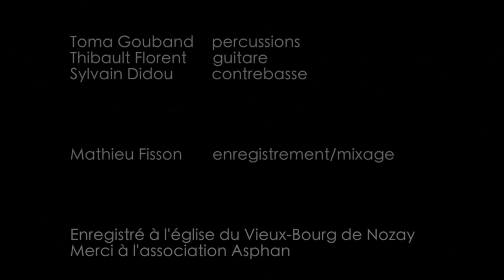Trio Didou - Gouband - Florent Teaser 4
Toma Gouband - Percussions
Thibault Florent - Guitare
Sylvain Didou - Contrebasse

Mathieu Fisson - Enregistrement/mixage
Boris Louvet - Vidéo